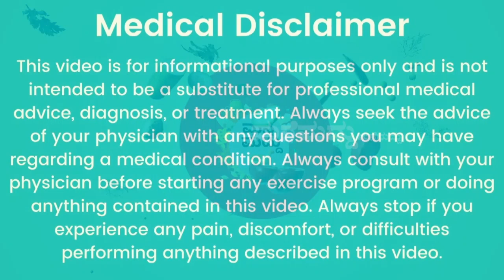ಬರಿಗಾಲಲ್ಲಿ ನಡೆಯೋದ್ರಿಂದ ನಮ್ಮ ದೇಹದ ಮೇಲೆ ಎಂತಾ ಪರಿಣಾಮ ಆಗತ್ತೆ ಗೊತ್ತಾ| Health Benefits of Walking Barefoot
In My Channel You Can look for :
1. Home Remedy in Kannada          (ಕನ್ನಡದಲ್ಲಿ ಮನೆಮದ್ದು)
2. Simple Home Remedies             (ಸರಳ ಮನೆಮದ್ದುಗಳು)
3. Healthy Food Recipe in Kannada  (ಆರೋಗ್ಯಕರ ಅಡುಗೆಗಳ ರೆಸಿಪಿಗಳು)
4. Health secrets and tips to make your life easy